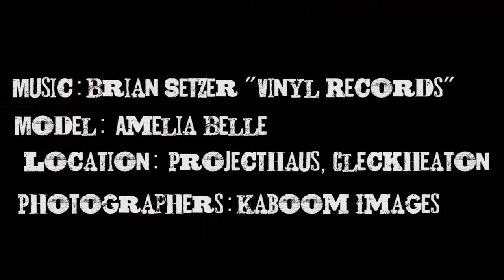Kaboom Images Shoots Amelia Belle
Shot on location at ProjektHaus Cleckheaton.